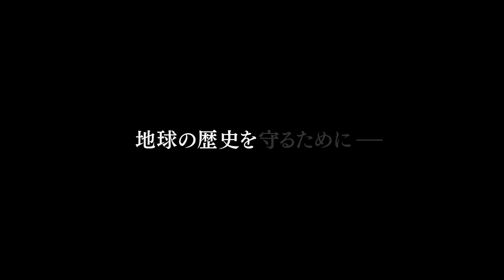『宇宙の法ー黎明編ー』本編一部公開 ゼータ星崩壊シーン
２週間連続第１位！『宇宙の法ー黎明編ー』
邪悪な宇宙人・ダハールと謎の黒騎士によって、ゼータ星が破壊されるシーンを公開！

◆映画『宇宙の法－黎明編－』大ヒット上映中！！◆

想像を絶する、“始まり“へ。

３億３千万年の時空を超えてーーいま、
壮大なスケールで描かれる真実の創世記。
この星に込められた、「地球神」の愛とは。

製作総指揮・原案／大川隆法

逢坂良太 瀬戸麻沙美 柿原徹也 金元寿子 羽多野渉 ／ 千眼美子
梅原裕一郎 大原さやか 村瀬歩 立花慎之介 安元洋貴 伊藤美紀 浪川大輔

監督／今掛勇 音楽／水澤有一 総作画監督・キャラクターデザイン／今掛勇 キャラクターデザイン／須田正己 VFXクリエイティブディレクター／粟屋友美子

アニメーション制作／HS PICTURES STUDIO 幸福の科学出版作品 配給／日活 配給協力／東京テアトル ⓒ2018 IRH Press